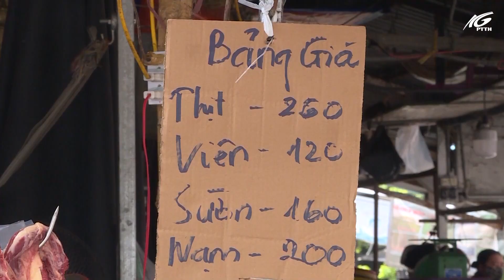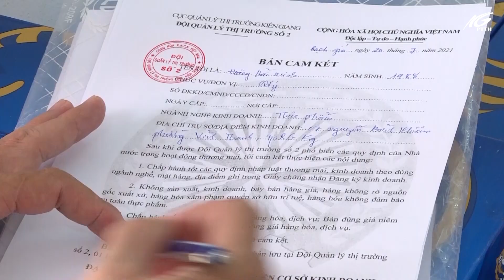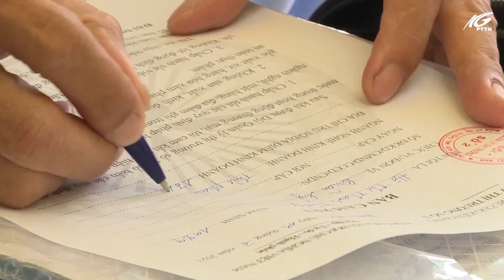Đảm bảo cung ứng đầy đủ các mặt hàng thiết yếu với mức giá hợp lý | THKG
Để góp phần bình ổn thị trường, chống đầu cơ, găm hàng, tăng giá bất hợp pháp, đảm bảo nguồn hàng hóa không bị đứt gãy trong tình hình dịch bệnh Covid-19 diễn biến phức tạp, Cục Quản lý Thị trường tỉnh Kiên Giang tăng cường giám sát chặt chẽ hệ thống phân phối. Đồng thời kiểm tra, phát hiện xử lý nghiêm các hành vi vi phạm. Qua đó nhằm đảm bảo cung ứng đầy đủ các mặt hàng thiết yếu với mức giá hợp lý cho Nhân dân yên tâm thực hiện giãn cách xã hội, phòng, chống dịch bệnh Covid-19.